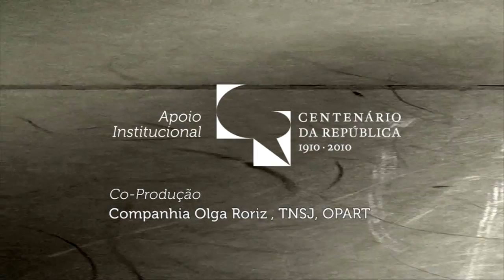spot II ELECTRA, um novo solo de Olga Roriz * Jan.2010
A CNB CONVIDA Companhia Olga Roriz, ELECTRA, um novo solo de Olga Roriz em Estreia Absoluta no Teatro Camões Janeiro 2010 de 28 a 30 às 21H e 31 às 18H Co-produção Companhia Olga Roriz, Teatro nacional de São João, Opart Apoio Institucional Comissão Nacional para as Comemorações do Centenário da República